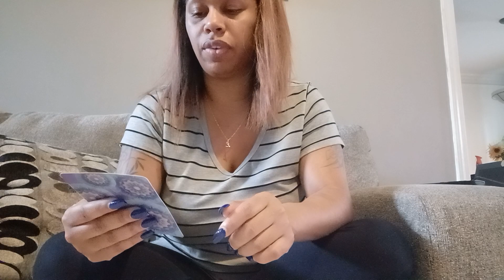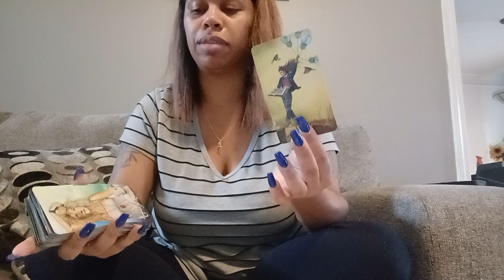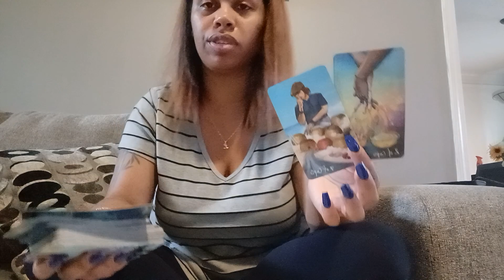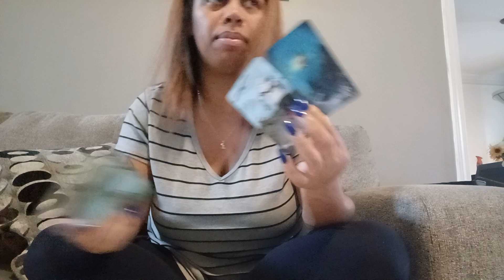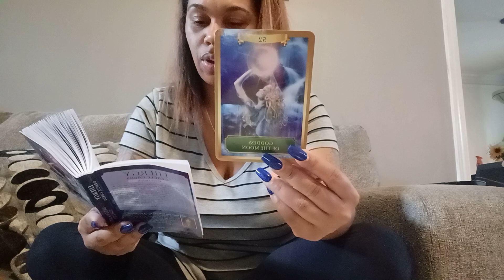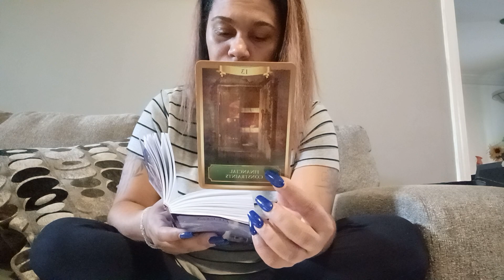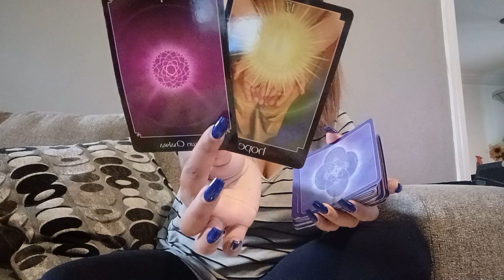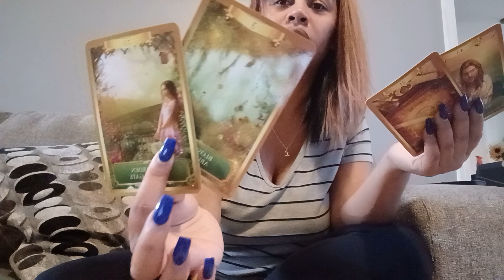Scorpio May 2022 Tarot *You're Being Pushed Towards Everything You Want! *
$LJonesTarot

Gregory Scott

Gilded Tarot

Angel Answers